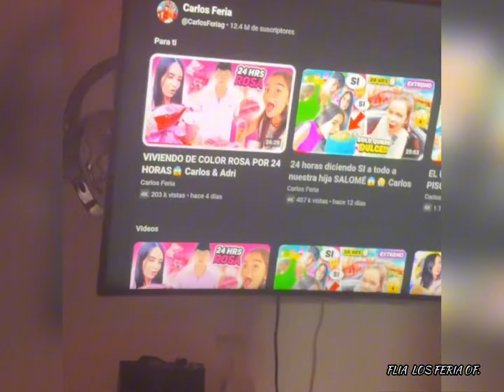Los feria cuando tu hija es muy obediente😊♥️🥰